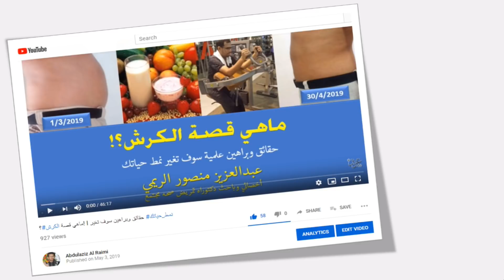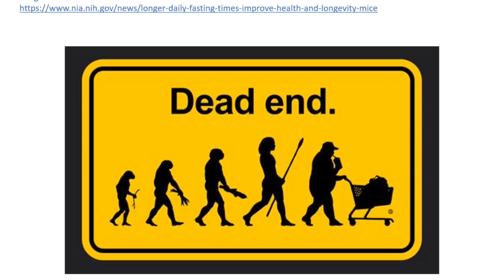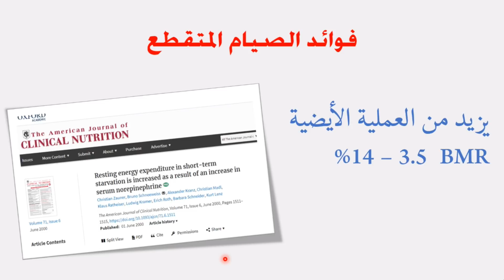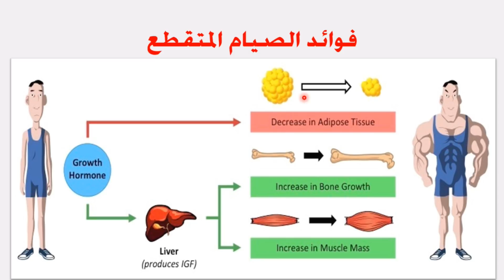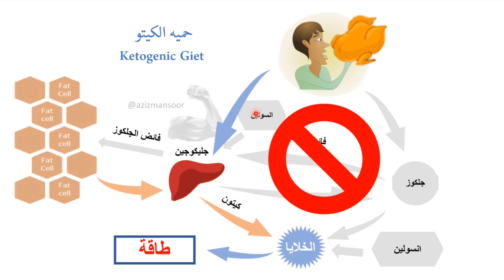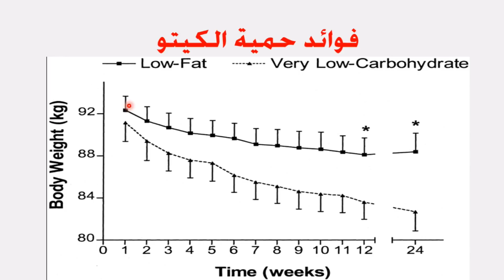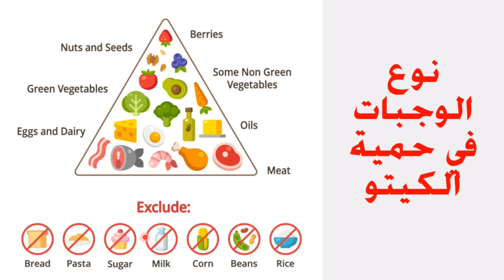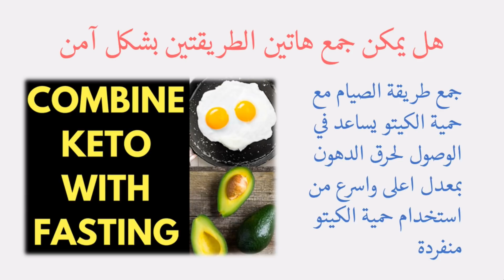أسرع وأضمن الطرق للتخلص من الكرش و#السمنة بسهولة مثبته بالأدلة والبراهين العلمية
رمضان كريم على الجميع
وردتني أسئلة كثيرة خلال الايام الماضية بعد الفيديو والمحاضرة السابقة التي كانت بعنوان " ماهي قصة الكرش" وكانت الاسئلة تتركز حول السؤال التالي: ماهي الطريقة الاسهل والمختصرة لفقدان الوزن والتخلص من الكرش والوزن الزائد  دون الدخول ببيرنامج تخسيس او اشتراك بنادي رياضي؟ لأننا نتحمس أسبوعين ثلاثة ثم نشعر بالملل او ننشغل ونتوقف ولايحصل شيء ونصاب باحباط؟

طبعا توجد طريقيتن فاعلتين لاتحتاجان لمجهود رياضي او دخول في حرمان وتجويع شديد وسيكون الشرح كما كان بالفيديو السابق بشكل علمي ومستند على  أدله وبراهين علمية، بالإضافة الى شرح الاثار السلبية والاحتياطات التي يجب مراعاتها عند تنفبذ هذة الطريقتين.

ولا اظن ان افضل وقت وانسب فرصة للشخص للعمل بهما مثل شهر رمضان المبارك كونها ستكون اسهل وايسر في غيرها من اشهر السنة، فرمضان كما انه موسم الطاعات نستطيع ان نجعلة ايضا موسما للصحة والعافية.

رابط المحاضرة السابقة: ماهي قصة الكرش؟